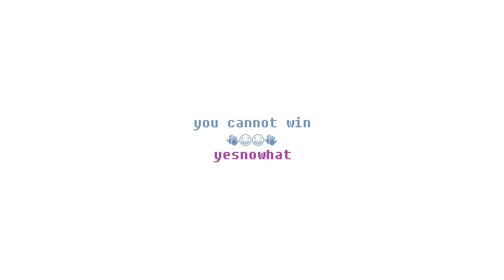Boards of Canada - Apparatus (Remixed and Extended) | "from the archive"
samples from the 1958 horror film "Terror from the Year 5000" and the old Amiga module "Voyager" by Hellraiser